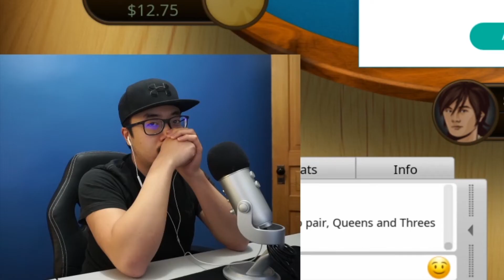The WORST Online Poker Player Ever (Poker Online Real Money)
Can You Make Money Play Poker Online (Poker Online Real Money)

Can you make money playing poker online with real money? This is the question that I will be trying to answer in this online poker series playing on Pokerstars in USA.

In this poker online series (real money), I will be playing poker cash games, sit and go, and poker tournaments.